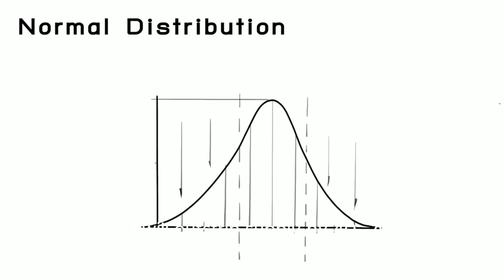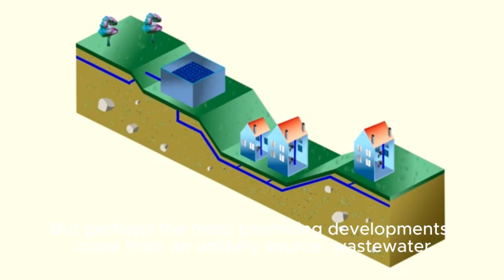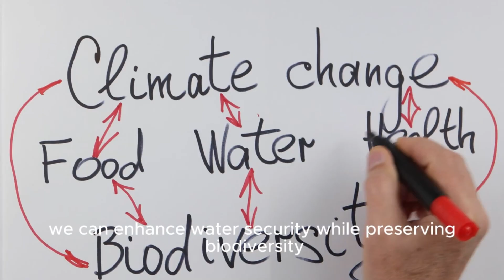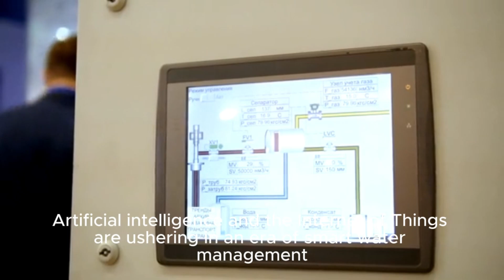“Global Water Crisis: Can Deserts Really Save Humanity | Secret Revealed | Must Watch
Water is life — yet the world is facing a severe global water crisis. By 2030, demand for water may exceed supply by 40%. But here’s the surprising twist: the driest deserts on Earth are leading the way with innovative solutions. From fog-harvesting nets in Chile to massive desalination plants in Saudi Arabia, deserts are teaching us how to survive one of humanity’s greatest challenges.

In this video by Roohani Voice, we uncover:
✅ The reality of the global water crisis
✅ Why deserts are key to survival
✅ Groundbreaking desert innovations (desalination, fog nets, atmospheric water generators, hydrogel farming & more)
✅ Real-world examples from Israel, Saudi Arabia, Chile, UAE, Kenya
✅ Future solutions with AI, renewable energy, and global cooperation
✅ What YOU can do to save water

This is not just a documentary — it’s a wake-up call for all of us. 🌍💧

👉 Stay till the end for hope-filled solutions and practical takeaways.

📌 ⏱️ Video Timeline (14:03)

00:00 – Introduction: The Global Water Crisis Explained
01:15 – Shocking Facts About Water Scarcity
02:20 – Why Deserts Are the Key to Future Survival
04:05 – Desalination Plants: Turning Saltwater into Freshwater
05:30 – Fog & Dew Harvesting in Deserts
06:45 – Solar-Powered & Atmospheric Water Generators
08:00 – Wastewater Recycling in Israel’s Negev Desert
09:10 – Sand Dams & Underground Water Storage in Africa
10:05 – Hydrogel Farming & Smart Agriculture in the UAE
11:15 – Challenges: Cost, Energy, and Environmental Impact
12:05 – Future of Water: AI, IoT & Renewable Solutions
13:00 – Call to Action: What You Can Do to Save Water
13:40 – Conclusion & Final Thoughts
14:03 – Thank You + Like, Share & Subscribe